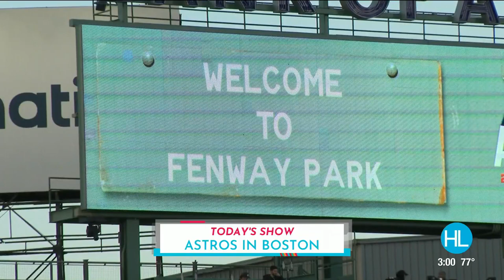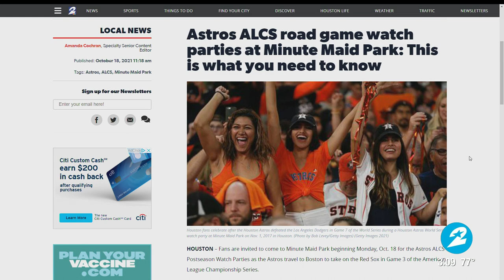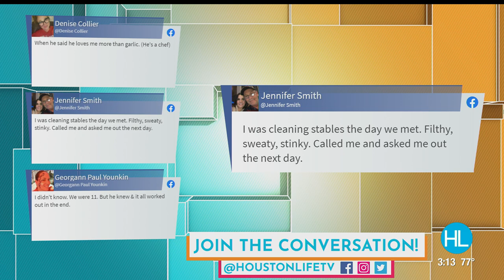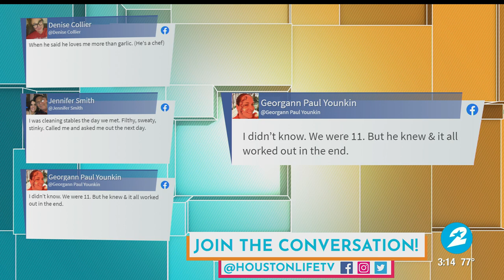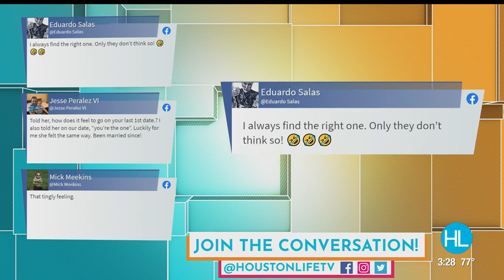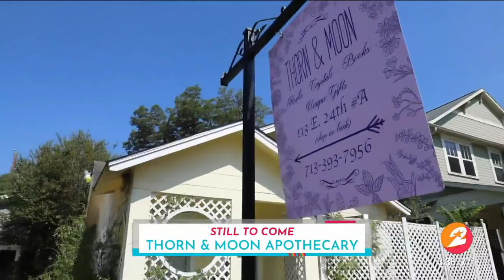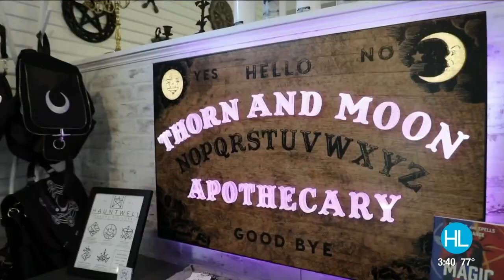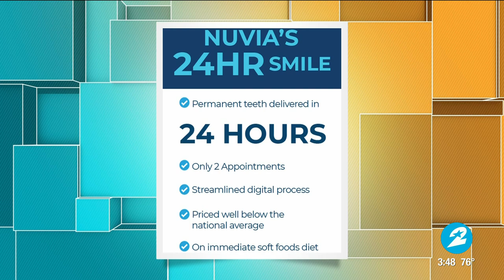HOUSTON LIFE: October 18, 2021